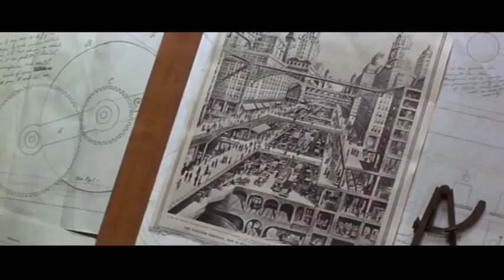The Narrative 2022 The Time Machine (2002) Theatrical Trailer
Hoping to alter the events of the past, a 19th century inventor instead travels 800,000 years into the future, where he finds humankind divided into two warring races.
Director
Simon Wells
Writers
H.G. Wells (novel)
David Duncan (earlier screenplay)
John Logan (screenplay)
Stars
Guy Pearce, Yancey Arias, Mark Addy